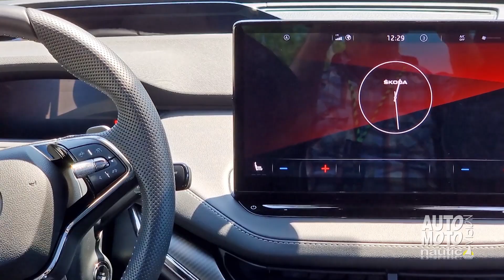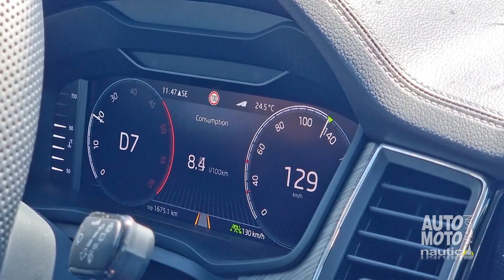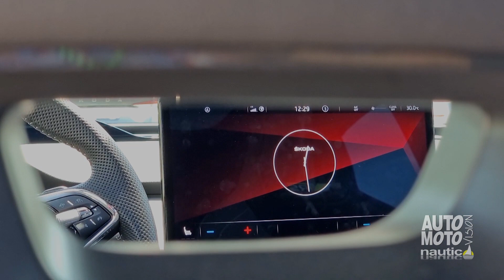4×4 Škoda modeli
Članovi naše redakcije sudjelovali su na nedavno održanom Škoda 4x4 Driving Experience. Riječ je o ekskluzivnom eventu na kojem smo imali priliku isprobati sve 4x4 modele ove marke automobila.